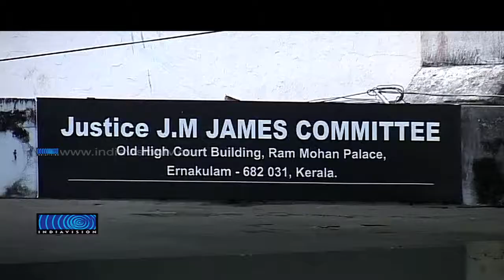Admission in Cochin Medical college NRI seats post poned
കൊച്ചി സഹകരണ മെഡിക്കല്‍ കോളേജിലെ എന്‍ആര്‍ഐ സീറ്റുകളിലേക്ക് നടത്താനിരുന്ന പ്രവേശന പരീക്ഷ മാറ്റിവെച്ചു. ജസ്റ്റിസ് ജയിംസ് കമ്മിറ്റിയുമായി നടത്തിയ ചര്‍ച്ചയിലാണ് പ്രവേശനപരീക്ഷ മാറ്റിവെയ്ക്കാന്‍ കോളേജ് അധികൃതര്‍ തീരുമാനിച്ചത്. ഇതാദ്യമായാണ് കൊച്ചി സഹകരണ മെഡിക്കല്‍ കോളേജ് പരീക്ഷാമേല്‍നോട്ട കമ്മിറ്റിയുടെ നിരീക്ഷണത്തില്‍ പരീക്ഷ നടത്താനൊരുങ്ങുന്നത്.